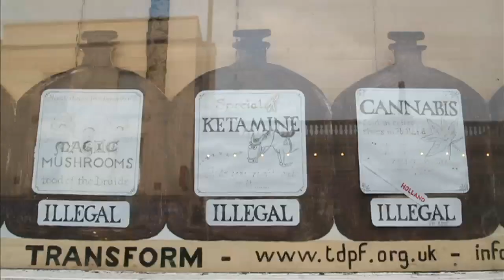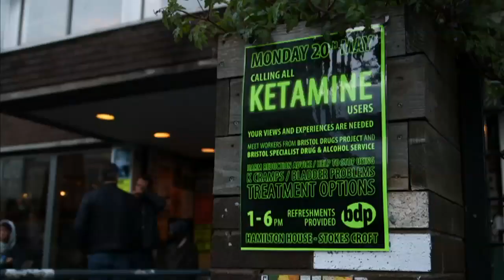New health fears surrounding ketamine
Ketamine is triggering new health fears after an increasing number of young users are being left with irreversible bladder damage. .